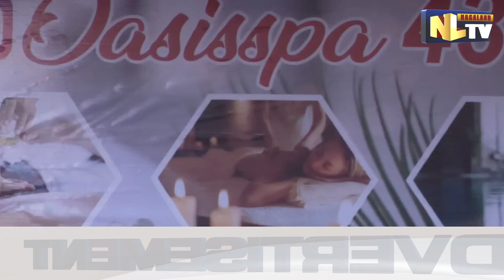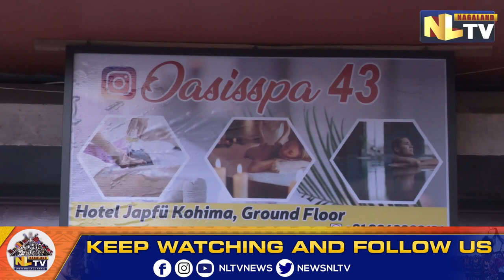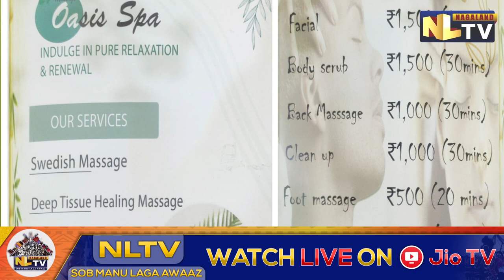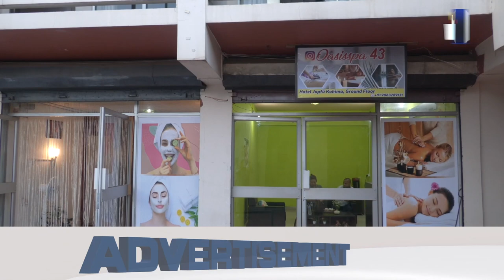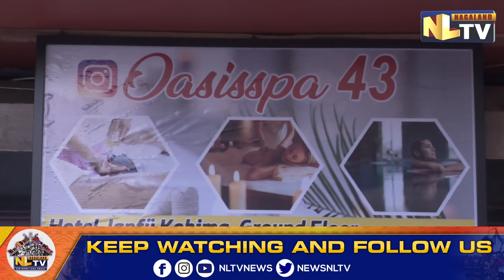OPENING OF 'OASIS SPA' AT HOTEL JAPFU IN KOHIMA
The opening of ‘Oasis Spa’ took place at Hotel Japfu, ground floor, Kohima Arcade 3 & 4. The program was graced by Rev. Thsadongse of Sangtam Baptist Church, Kohima. The owner of the spa, Trongvila Sangtam is a young self-made entrepreneur who took up her training from Bangalore Urban Company.